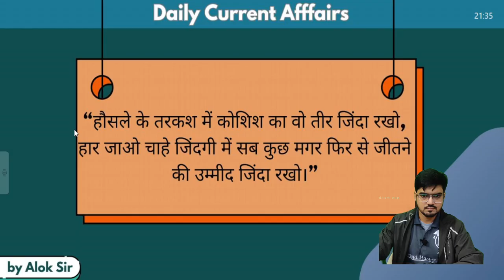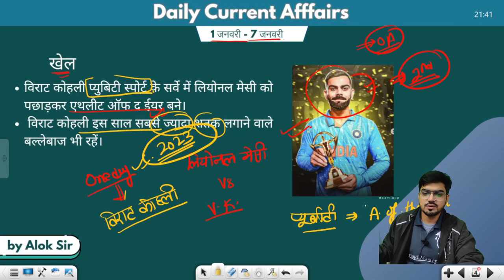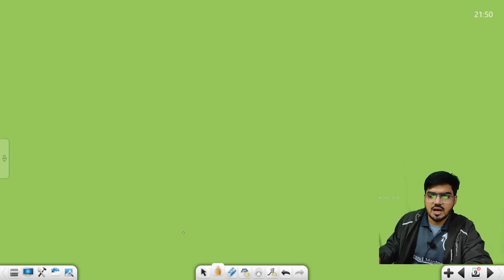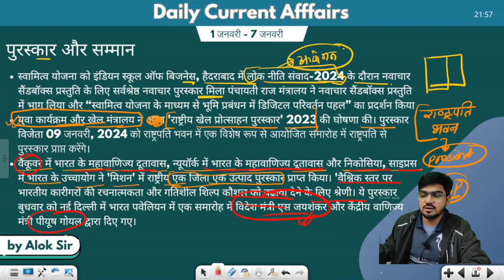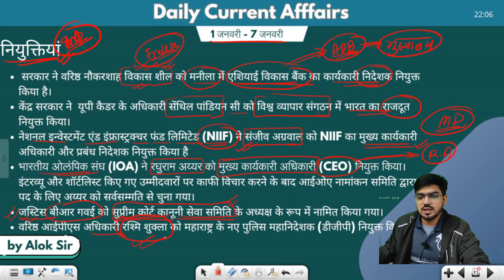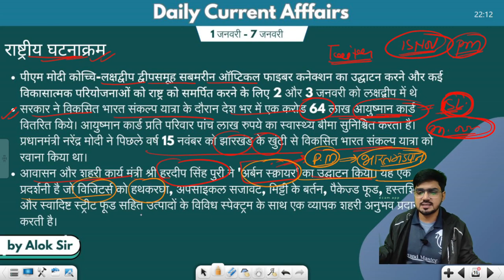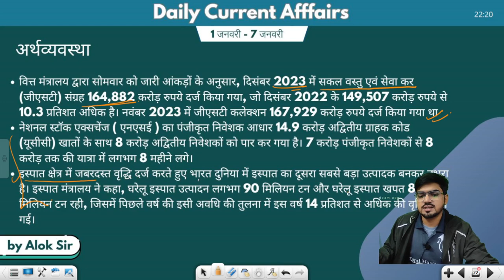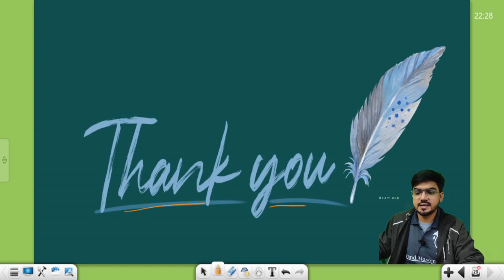01-07 Jan Weekly Compilation Current Affairs II BY ALOK SIR II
Current Affairs- 01 to 07th Jan| Weekly current affairs | Important Current Affairs for UPP/RO/ARO | Alok Shukla Sir

🚀 Welcome to Grandmaster360 - Your Pathway to Government Exam Triumph! 📚

Unleash your potential with bite-sized, high-impact lessons tailored for government exam success! 🎓✨

🌐 What to Expect:
✅ Expert Insights
✅ Subject Mastery
✅ Proven Tips & Tricks
✅ Real-time Updates